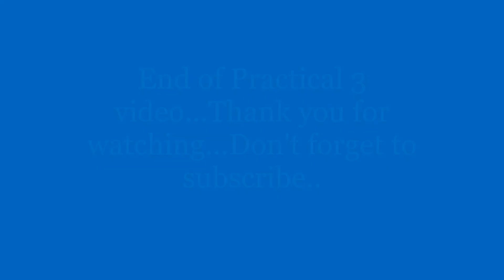Practical 3 Cell Division (mitosis) - Onion Root Tip Experimental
This video consist of onion root tip preparation for mitosis process observation